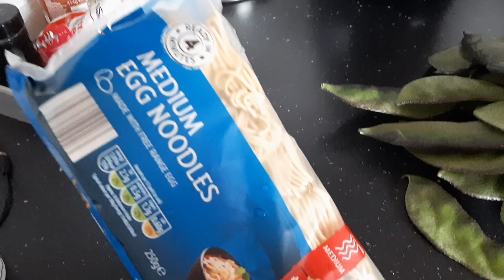বৃষ্টির দিনে আমরা রান্নাবান্না /RAINY DAY COOKING VLOG /BANGLADESHI MUM LIFESTYLE & COOKING